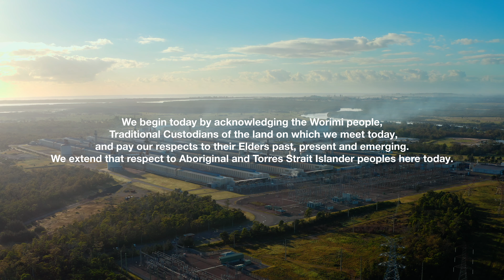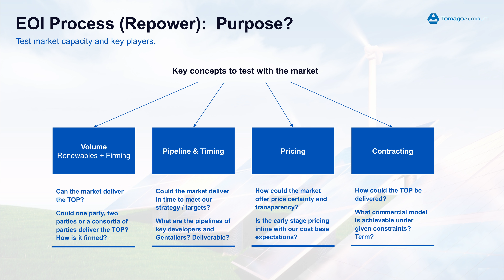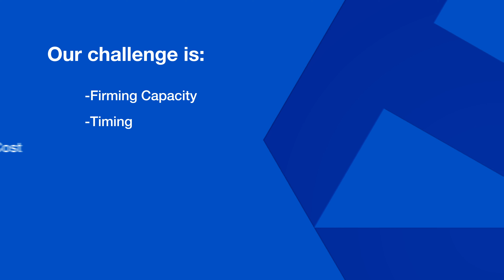Energy EOI Update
Over the past year, we've been actively seeking Expressions of Interest to help us shape our Renewable Energy Strategy. We'd like to invite you to check out the latest update from our CFO, Andrew Newman.